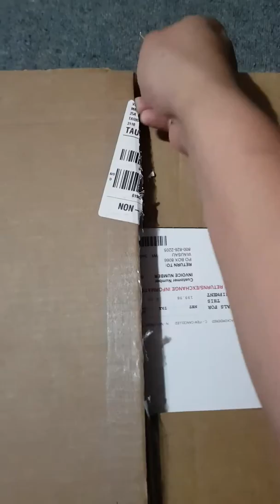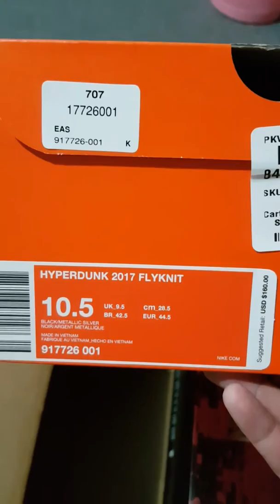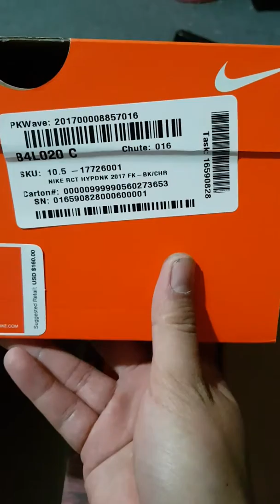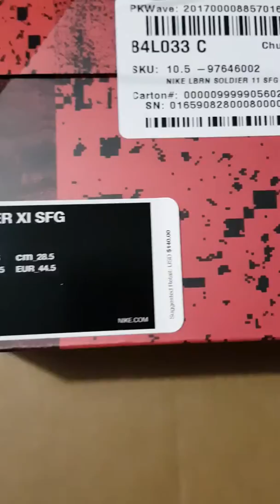Unboxing orders from Eastbay: US to NEWZEALAND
Today we are going to unbox my online orders from Eastbay. Hyperdunk 2017 FlyKnit and Lebron Soldier XI SFG